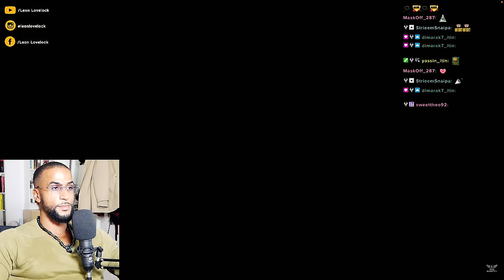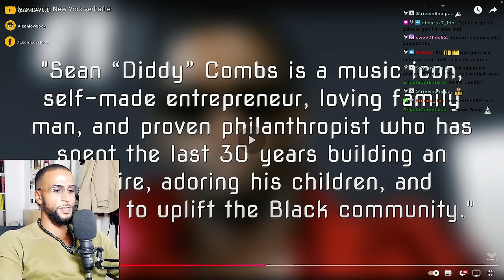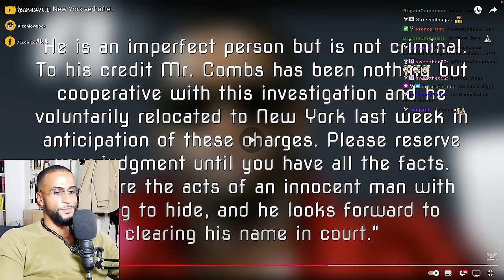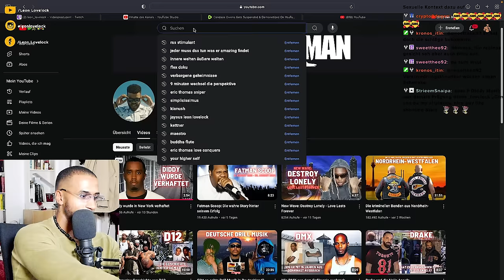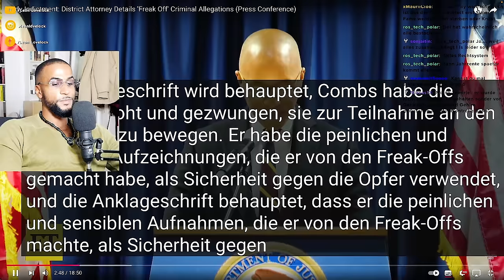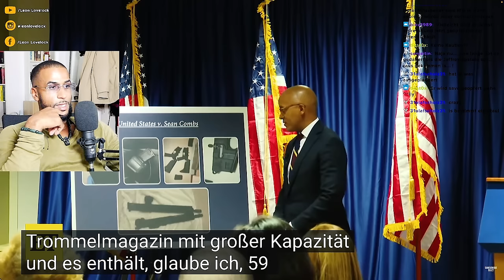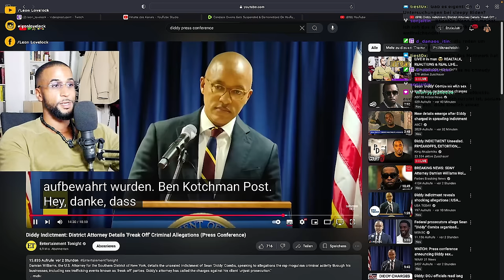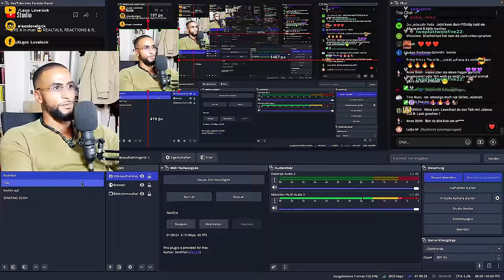P DIDDY im KNAST 😱 DIE EPSTEIN VERBINDUNG & ANKLAGESCHRIFT! [DOKU] REACTION - Leon Lovelock